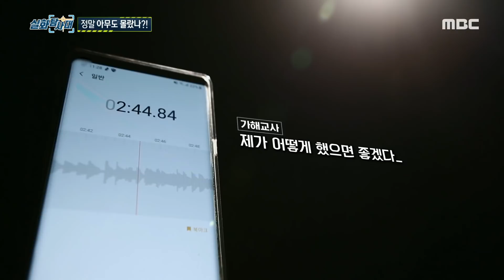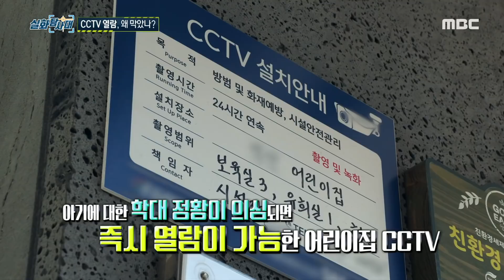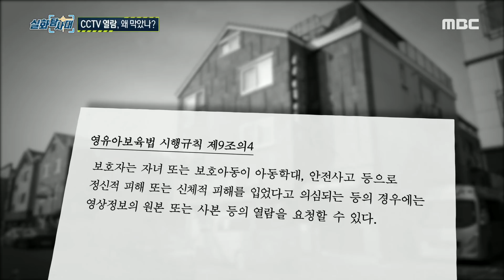[실화탐사대] CCTV 열람, 왜 막았나?, MBC 220312 방송